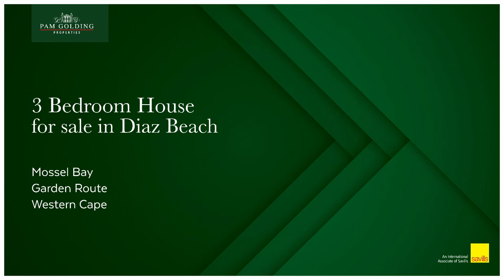3 bedroom house for sale in Diaz Beach | Pam Golding Properties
This cozy townhouse is simply too perfect to pass by. Set in the heart of Diaz Beach in a sought-after secure complex, it is the ideal lock-up-and-go unit for the perfect family holiday. Twee Kuilen is a very popular complex that is safe and child friendly with a communal park and pool, and walking distance from Diaz beach.

The home has been beautifully renovated and modernised, ideal for couples or families. The outside stoep is the perfect place to relax around the fire and joins the living areas to create an easy flow. The main bedroom and a bathroom are downstairs and two more spacious rooms are upstairs. The double garage is tiled with glass stacking doors, and can also be converted to offer additional living areas. Secure off-street parking in front of the property, with 24-hour security in the complex. Pet-friendly and close to all amenities, this property ticks all the boxes.